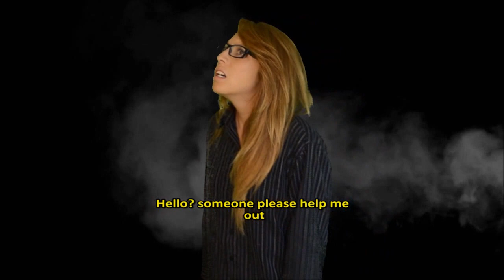Amazing She Hulk Part 8 Season 2 - preview -